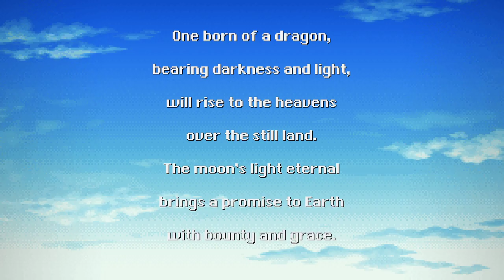6. Let's Play FFIV Pixel Remaster - Solo Cecil Challenge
So, I've had this challenge suggested a few times, I've never personally tried it, so we'll see as we go if there's any big tricks or traps for a solo Cecil run ;)